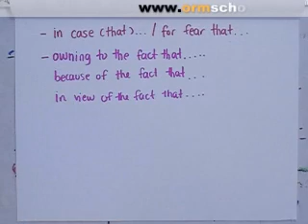ENG_ONET_BOOK#57